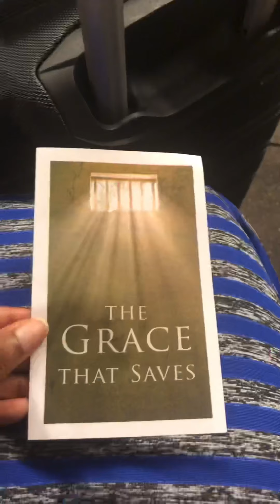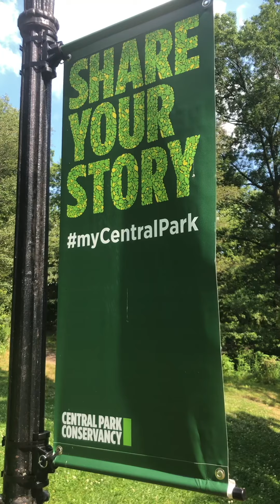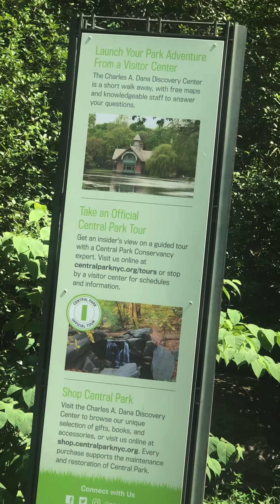The Kingdom of God is Within you…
Hello, My name is Lola Obaweya and I’m using this platform to Spread the Gospel. The Bible Verses read are my interpretation of it guided by the Holy Spirit. So, I would advise you to read the Verses yourself and ask the Holy Spirit to guide you as you meditate on each verse.

helpinghischildren